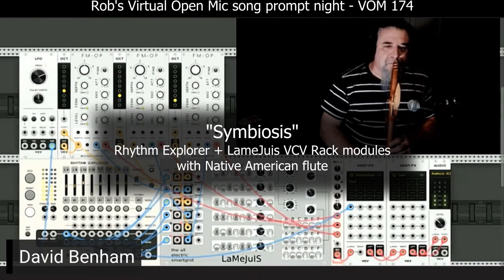Symbiosis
My Venom Rhythm Explorer module pairs beautifully with the new All Electric SmartGrid LameJuis module, and forms a backdrop for some Native American flute improvisation. If I were a writer I might try putting words to the song, but no such luck (or maybe you all are lucky I'm not)

This was the first song of my two song set from Rob's Virtual Open Mic on August 7, 2023.